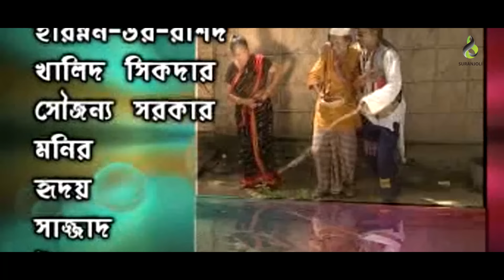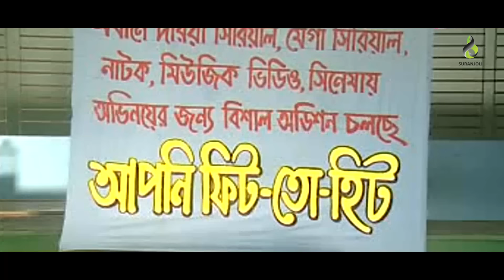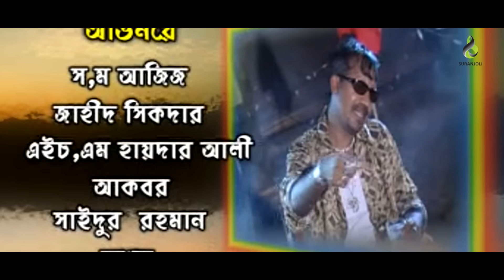Biya Korum Na Maaf Chai | বিয়া করুম না মাফ চাই | Shahin | Kabila | Bangla Comedy Drama 2019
Biya Korum Na Maaf Chai | বিয়া করুম না মাফ চাই | Shahin | Kabila | Bangla Comedy Drama 2019 released in Suranjoli Drama

" Biya Korum Na Maaf Chai | বিয়া করুম না মাফ চাই " is a bengali Drama released in Suranjoli Drama. This Drama is released by Suranjoli Drama. We also feature all sorts of Music & Music Video, Bangla Drama, Banla Natok, Bangla Short-film, Koutuk, etc. Come, Watch & ENJOY !!!.

Title : Biya Korum Na Maaf Chai | বিয়া করুম না মাফ চাই
Cast : Shahin, Kabila
Director: Comedy King Shahin
Label : Suranjoli